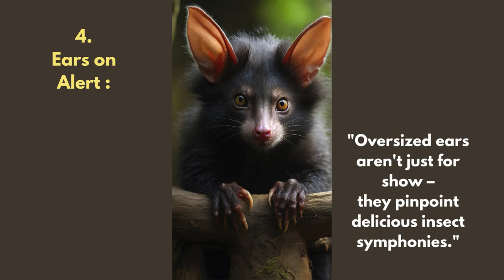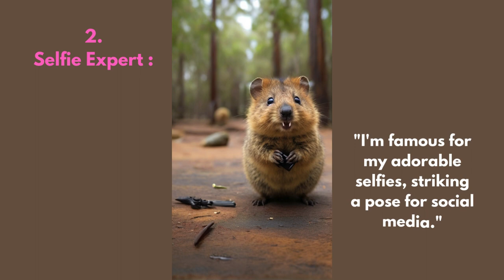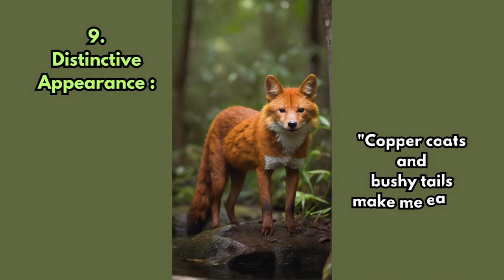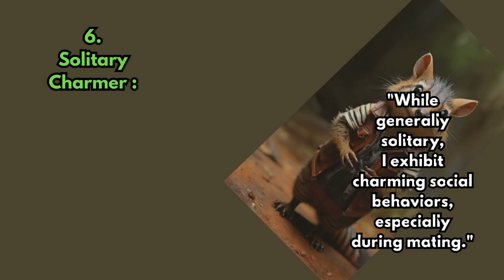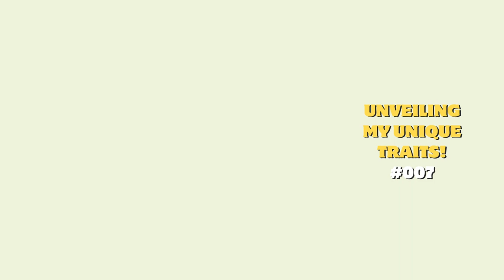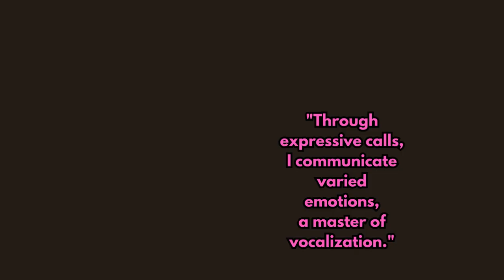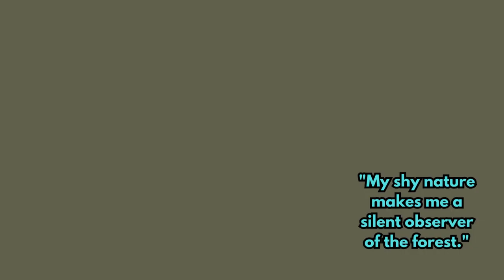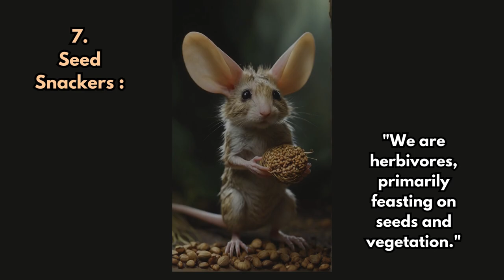Do you know who we are? Unveiling My Unique Traits! [Season 1 Part 1]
Shoebill# Aye-Aye# Dhole#,

Quokka, Saola, Pangolin, Numbat, Sun Bear, Fossa, Jerboa, Scaly Anteaters, Noombat, Walpurti, Whalebill, Whale-headed stork, Shoe-billed stork, Spindlehorn, Asian unicorn, Vu Quang Bovid,

Let’s check the 10 characteristics of 10 animals with AI images !!!